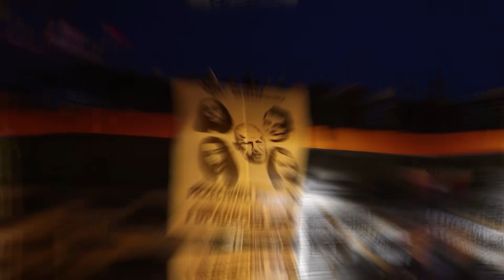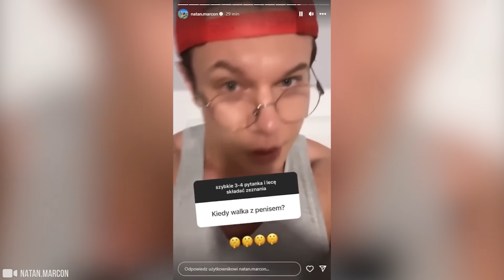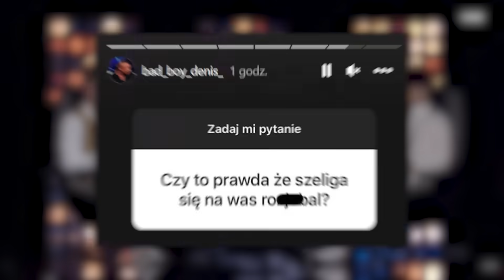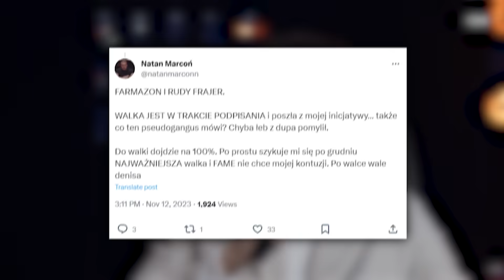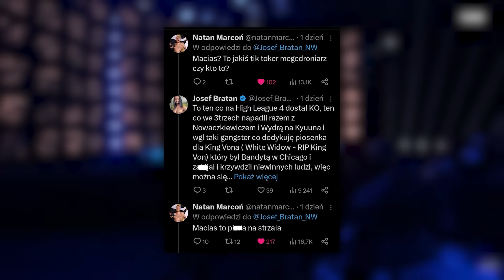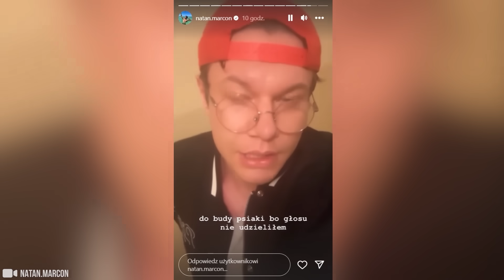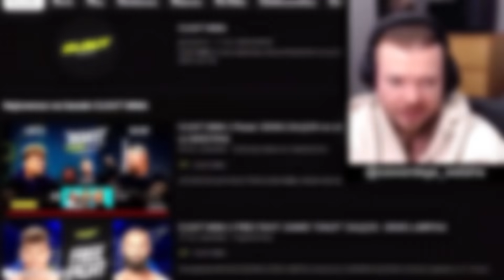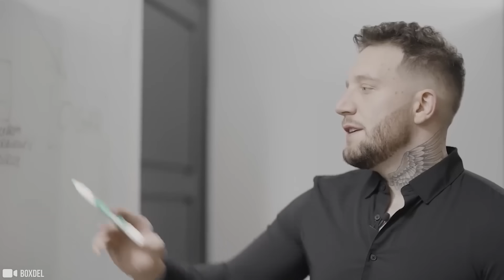WIELKI SOJUSZ WE FREAKFIGHTACH! (FAME MMA, CLOUT MMA, PRIME MMA, DENIS, MARCOŃ, DON KASJO, POLAK)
ROZDZIAŁY:
00:00 - 00:25 - FEDERACJE FREAKOWE ''ZAATAKOWANE'' NA MARSZU
00:26 - 01:15 - DON KASJO W FAME MMA?!
01:16 - 02:05 - ''SPRZEDAWAŁEM LOLKI'' - SZCZERE WYZNANIE POLAKA
02:06 - 03:48 - NAJBARDZIEJ ODKLEJONY WYWIAD MARCONIA
03:49 - 06:31 - WALKA DENIS VS MARCOŃ PEWNA? (OSTRA WYMIANA ZDAŃ)
06:32 - 08:15 - NOWA ''WRÓG'' MARCONIA - SPINA Z MACIASEM
08:16 - 13:32 - WIELKI SOJUSZ WE FREAKACH! (ZGODA FAME Z CLOUT I PRIME?)
13:33 - 13:59 - ZAKOŃCZENIE (MMAINFO)